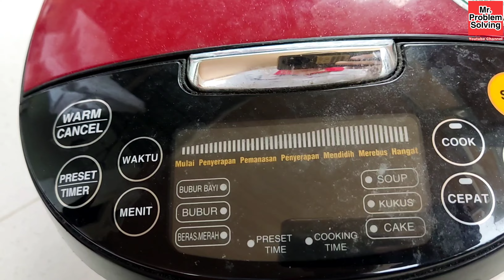MAGIC COM YONG MA MATI | YMC 211R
CARA CEK MAGIC COM RUSAK,
Memperbaiki Magic Com Yong ma Mati, Cara Bongkar Magic Com Yongma, Magic Com Yongma Mati Total,

Link Shopee:
IC PN8024

Mr. Problem Solving
belajar menyelesaikan masalah dengan solusi mudah murah dengan ide2 kreatif. chanel belajar apa aja yang bisa kita perbaiki berawal dari apa yg ada disekitar kita... semoga bermanfaat 🙏